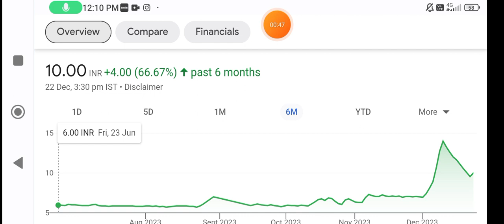Aakash Exploration share | aakash exploration share latest news | aakash exploration share price